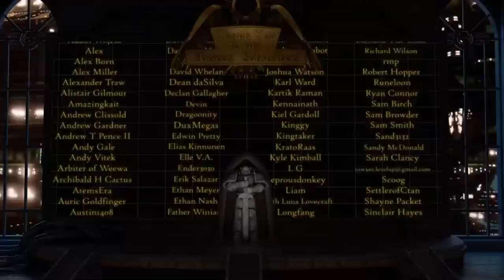XIII Legion 'Ultramarines': Tactics & Structure (Warhammer 40,000 & Horus Heresy Lore)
Being a record of the XIII Legion Ultrarmarines' tactical preferences, strategic disposition, arms & armaments, and unique formations.